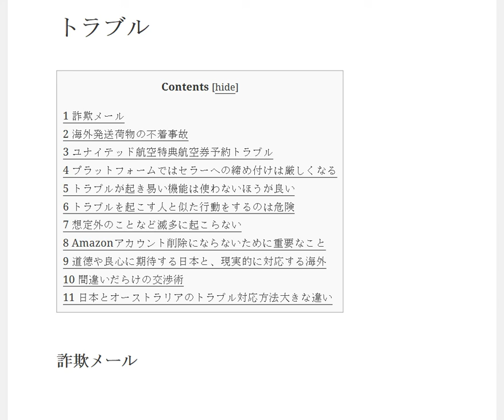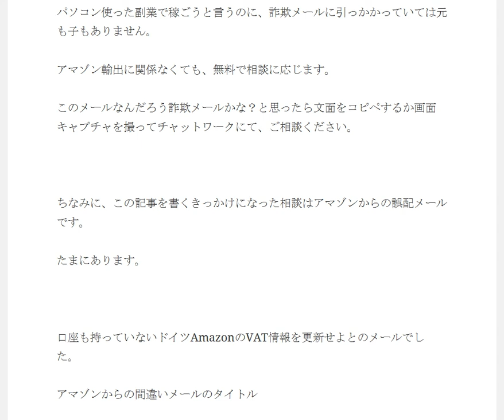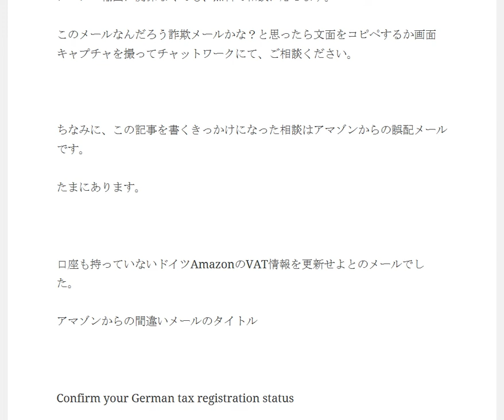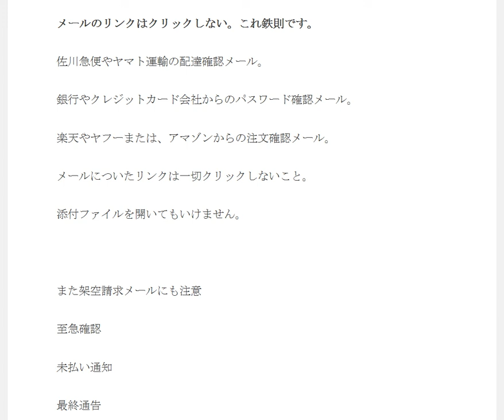詐欺メール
詐欺メールに注意。このメールなんだろう詐欺メールかな？と思ったら文面をコピペするか画面キャプチャを撮ってチャットワークにて、ご相談ください。

1日10分で月10万円を稼ぐ! Amazon輸出ビジネスがわかる本(2013/11/22)